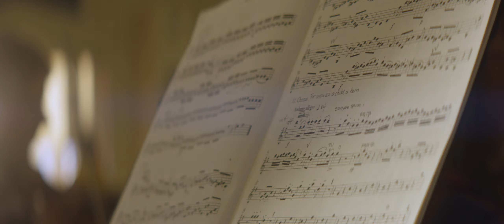Bringing It Together | Helena Symphony | Under the Big Sky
The Helena Symphony Orchestra and music director Allan R. Scott has transformed the concert-going experience in Helena and revitalized one of the oldest symphonies in the state. In this second preview of our story Allan shares how an orchestra functions and how they make music together.

Founded in 1955, the Helena Symphony Orchestra & Chorale is a 75-member regional professional orchestra and 100-voice symphonic chorus in Helena, Montana. The Symphony performs several concert series each season, including the Masterworks Concert Series , Non-Series Concerts, and Education Concerts.

The Helena Symphony performs in the Helena Civic Center, the largest concert hall in Montana, as well as the Cathedral of Saint Helena. The artistic vision is created and led by Music Director Allan R. Scott, an internationally-noted conductor from Philadelphia, PA. Since Maestro Scott’s arrival in 2003 the Helena Symphony has reached record audiences and today more than 1,400 people attend Helena Symphony performances every month, and the Helena Symphony is one of the leading symphonic organizations in the Rocky Mountain region.

Under The Big Sky® is a storytelling series featuring the interesting people, businesses and stories found across Montana.  All segments and stories are available on our youtube channel

Under the Big Sky is brought to you in part through the generous support of the Greater Montana Foundation. The Greater Montana Foundation encourage communication on issues, trends, and values of importance to present and future generations of Montanans. For more information on the Greater Montana Foundation and their mission

The MTN Network is a subsidiary of E.W. Scripps and includes: KRTV (Great Falls), KXLH (Helena), KTVQ (Billings), KXLF (Butte), KBZK (Bozeman), KPAX (Missoula), KAJ (Kalispell), KTVH (Great Falls/Helena)